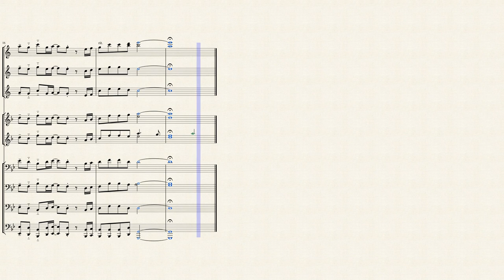"The Boxer" - as Performed by the Bluecoats - Sheet Music Transcription